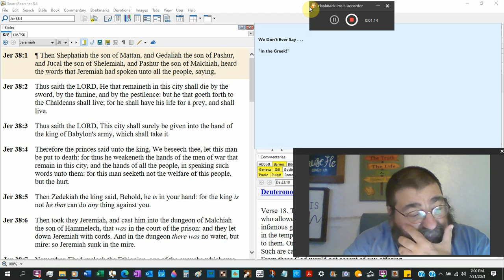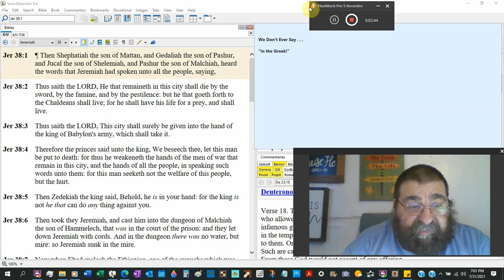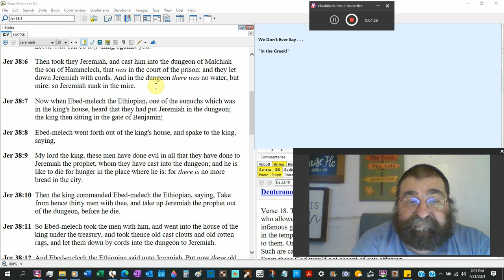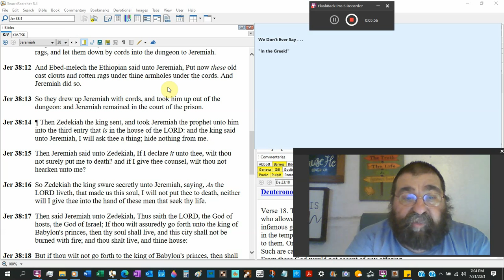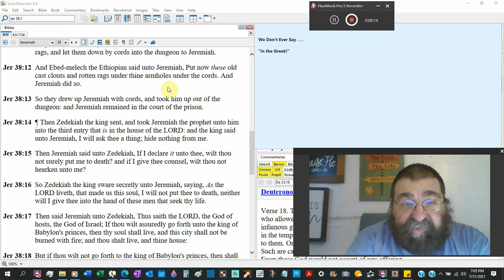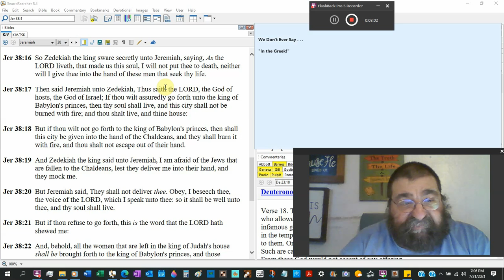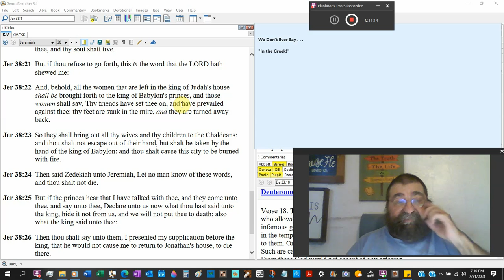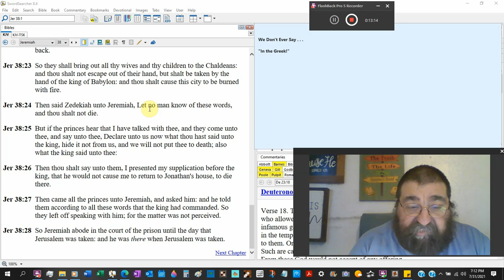Jeremiah Sunk In The Mire Jeremiah 38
The end of the city of Jerusalem and the reign of Zedekiah is coming. Jeremiah is in prison for preaching the word of God. Will this happen in America? Again, in church history and American history preaching, and teaching, and believers of God's word were jailed, fined, confiscated, and banishment.